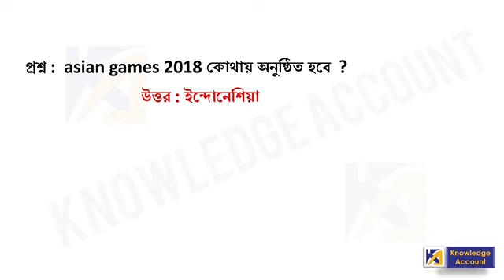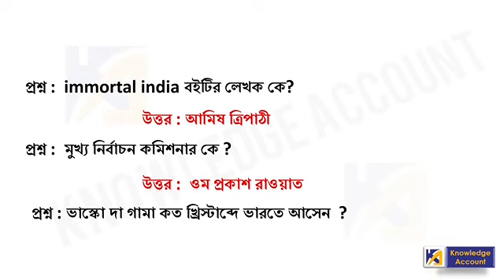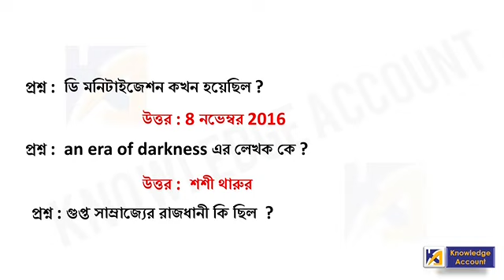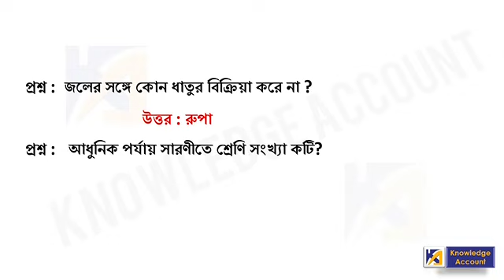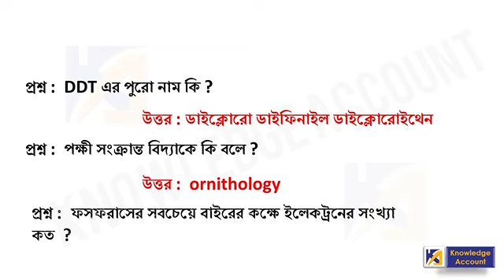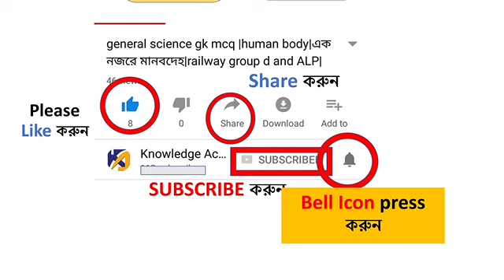rrbalpexam2018 [1st,2nd,3rd shift](21th August,2018) |railway alp asked questions |rrb alp question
About video:-

•RRB CBT written Test
•Aassistant Loco Pilot
•21th August 2018
•questions and answers collected from memory of the candidates who appeared in exams
• 1st,2nd and 3rd shift

Biology chapters :-